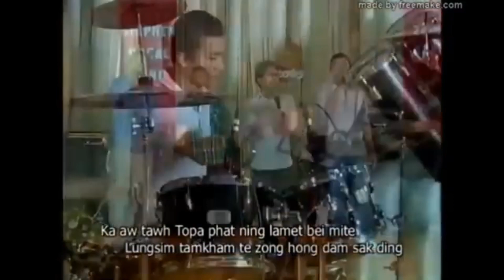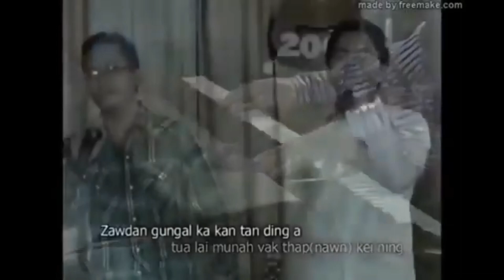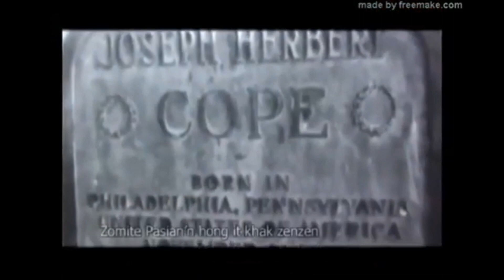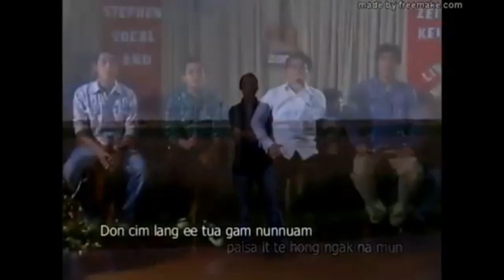Zeisu Kei A Album Full Stephen Vocal Band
Zeisu kei aa album full stephen vocal band